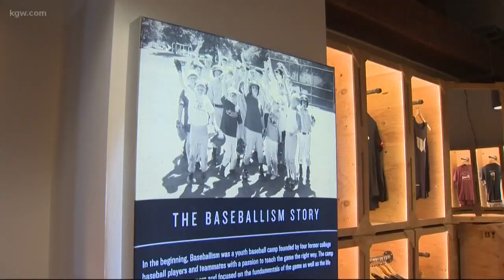Check out the new Baseballism pop-up shop at Director Park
Baseballism now has a pop-up shop at Director Park. They have a new "Homegrown" collection of hats and a special hat for Breast Cancer Awareness Month.